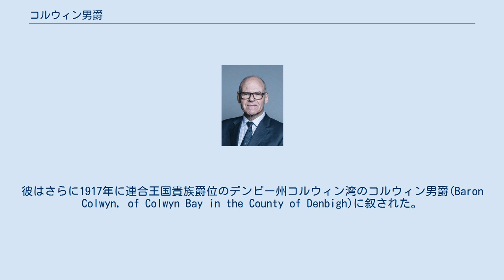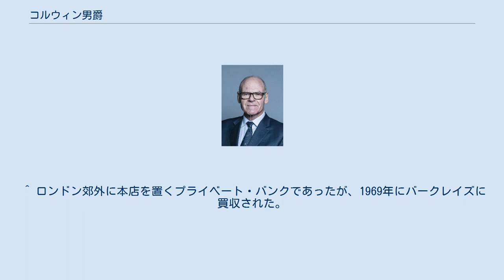コルウィン男爵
3代男爵イアン。
1999年の貴族院改革以降も貴族院に籍を置く。
 コルウィン男爵（コルウィンだんしゃく、英: Baron Colwyn）はイギリスの男爵、貴族。
実業家フレデリック・スミスが1917年に叙されたことに始まる。
 フレデリック・ヘンリー・スミス(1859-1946)は紡績事業を営む実業家で、のちにマーティンズ・バンク理事を務めた人物である。
フレデリックは1912年に連合王国準男爵として(デンビー州コルウィン湾の)準男爵(Baronet, of Colwyn Bay in the County of Denbigh)を授けられた。
彼はさらに1917年に連合王国貴族爵位のデンビー州コルウィン湾のコルウィン男爵(Baron Colwyn, of Colwyn Bay in the County of Denbigh)に叙された。
彼は長男フレデリック・ヘンリー(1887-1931)に先立たれていたため、初代男爵の孫のフレデリック(2代男爵、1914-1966)が爵位を襲った。
 その息子である3代男爵イアン(1942-)が2020年現在のコルウィン男爵家現当主であり、彼は1999年の貴族院法制定以降も貴族院に籍を置く92人の世俗貴族の一人である。
 現当主である第3代コルウィン男爵イアン・アンソニー・ハミルトン=スミスは以下の爵位を保持している。
 法定推定相続人は現当主の息子であるクレイグ・ピーター・ハミルトン＝スミス (1968-)閣下。
 ^ ロンドン郊外に本店を置くプライベート・バンクであったが、1969年にバークレイズに買収された。